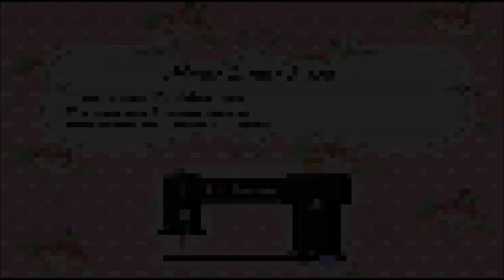Diy: Lembrancinha feita de rolinho de papel higiênico#reciclando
Caixinha invertida com rolinho de papel higiênico.
Prático e barato...
Espero que gostem, abraços!